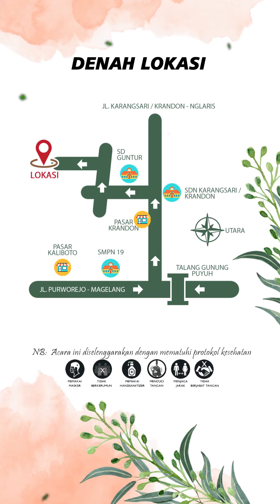Template after effect undangan pernikahan digital Gratis format vertikal #7